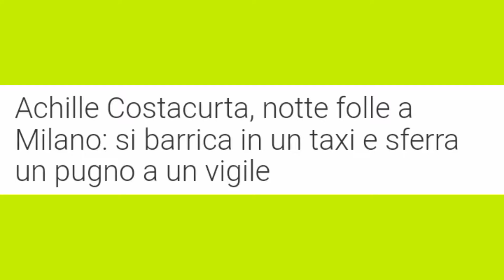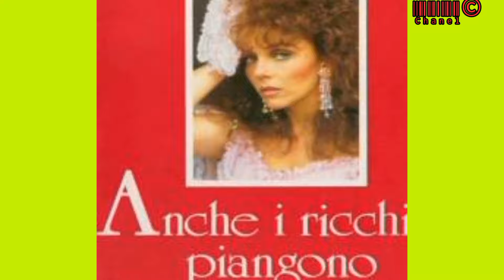Achille Costacurta, il figlio di Martina Colombari denunciato chiede scusa alla polizia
Achille Costacurta, il figlio di Martina Colombari denunciato chiede scusa alla polizia: la dipendenza dai social e lo psicologo, chi è il 18enne

Achille Costacurta, chi è il figlio di Martina Colombari e dell'ex calciatore Billy

Il ragazzo, eliminato dal reality Pechino Express dove ha partecipato con la madre, al centro di un caso di cronaca che lo vede coinvolte. Alle spalle ha diverse tensioni con i genitori e alcuni problemi con la legge

Martina Colombari e Achille Costacurta sono stati eliminati a Pechino Express. Prima dell’eliminazione, però, hanno fatto in tempo a essere protagonisti di una discussione vivace e colorita. Il ragazzo, infatti, è andato in crisi e si è rifiutato di aiutare la madre, che è andata su tutte le furie

Achille costacurta Fedez
Achille costacurta arrestato
Achille costacurta denunciato
Achille costacurta Pechino Express